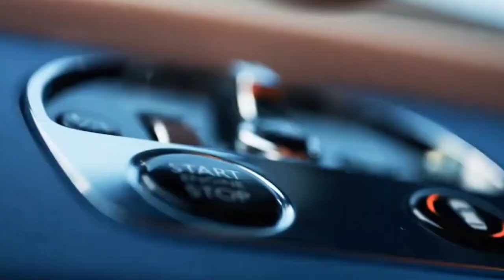Billionaire Luxury Lifestyle Visualization 💸2022 [Billionaire Entrepreneur Success Motivation] #232